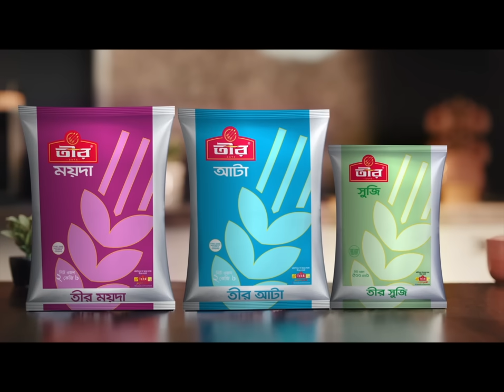ইরান ও উ. কোরিয়ার অস্ত্র ব্যবহার করে ইউক্রেনে হামলা রাশিয়ার? | Ukraine-Russia | Jamuna TV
ইরান ও উত্তর কোরিয়ার অস্ত্র ব্যবহার করে ইউক্রেনে হামলা চালাচ্ছে রাশিয়া। এমন অভিযোগ করেছেন মার্কিন পররাষ্ট্রমন্ত্রী অ্যান্টনি ব্লিনকেন। কিয়েভ সফরে ব্লিনকেন হুঁশিয়ারি জানিয়ে বলেন, ইউক্রেনের যে ক্ষতি করেছেন রুশ প্রেসিডেন্টন তার দায় তাকে শোধ করতে হবে। এদিকে, খারকিভে অব্যাহত আছে রুশ হামলা। ভভচানস্কসহ বিভিন্ন এলাকায় গাইডেড বোমা ব্যবহারের অভিযোগও উঠেছে রুশ বাহিনীর বিরুদ্ধে।

Address:
Bangladesh.